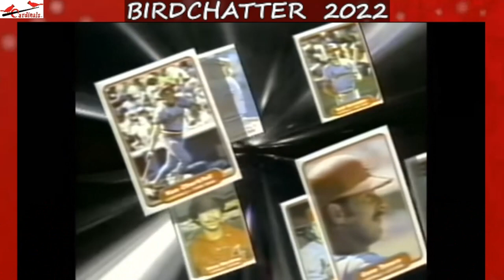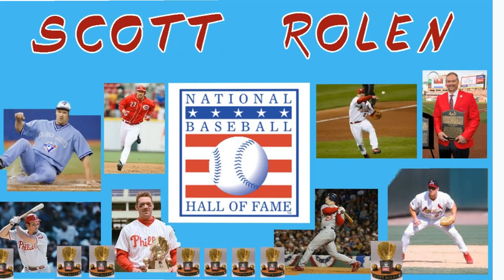1982 World Series Game 7 (Part 1) St. Louis Cardinals vs Milwaukee Brewers (pregame)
BIRD CHATTER   Baseball History

                                               Baseball Talk from St. Louis.
                                 Videos, Podcast, Blog & Baseball Fun for Fans.

    Organized and ready to watch playlists for the baseball fan or student of the game.

_ Learn the games history through the most iconic season ever recorded.
*1920 Baseballs Greatest Season (Documentary)

_ Follow the National League Rookie of the Years and other stand out rookie campaigns for 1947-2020.
*N.L. Rookies of the Year

_ CARDINAL ALL TIME GREATS - Biography Videos and Greatest Moments Playlist of the Greatest Cardinals Ever. Each of the Retired Numbers Represents a Player who Glorified Cardinal Baseball. Our Biography videos' and highlight playlist bring the joy they brought to millions of fans, right to you.
*Cardinals Legends

_*MLB ALLSTAR GAMES - Relive some of the games great midsummer classics.

                                                                          T.W.I.B.
                                                     THIS WEEK IN BIRDCHATTER

Do you know baseball?  Are you ready to perform with your knowledge? Sports Writers check it out.
This fully interactive baseball blog allows you to earn stats, win prizes and giveaways. Show the world your baseball knowledge.

                                                          BIRD CHATTER FANTASY

We have a FREE entry for you to our fantasy baseball leagues.

**MLB LEGENDS -
**REDBIRD HEROS -
**MLB HALL OF FAME
**NEGRO LEAGUE
  Plus many other benefits available in our subscription packages. See our Website for Details: